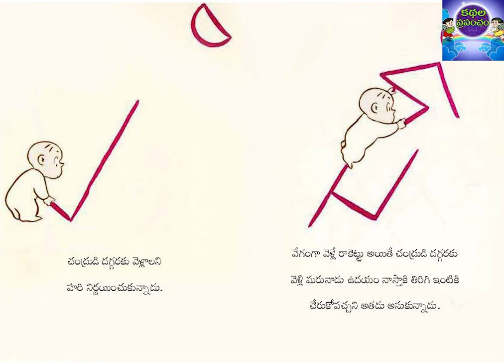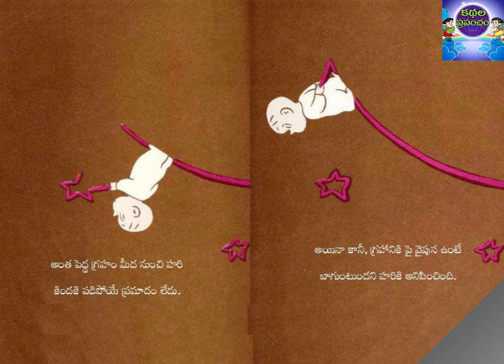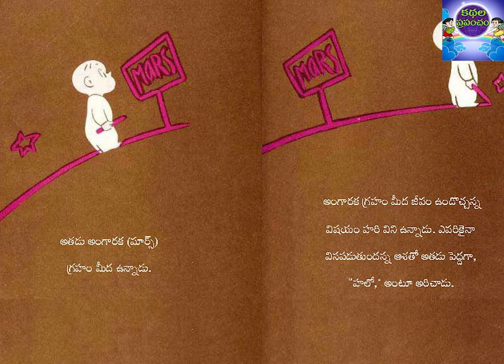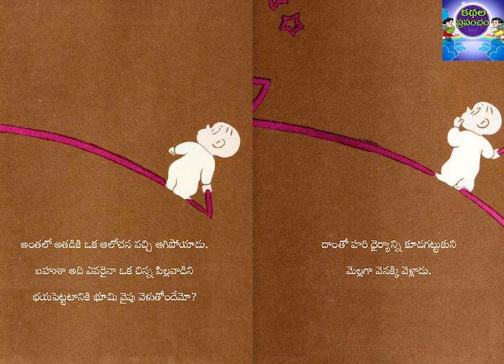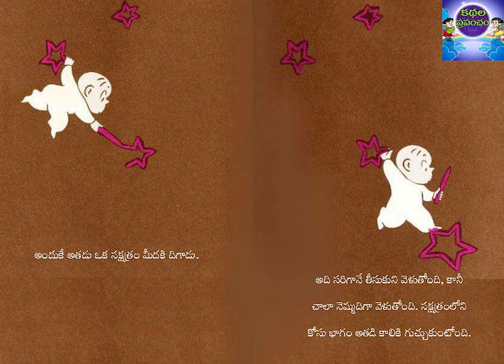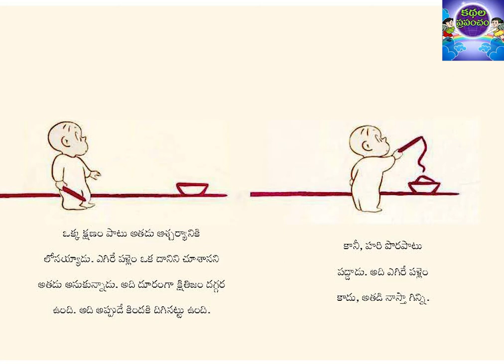Harolds Trip to the Sky||Padma Vangapally||Kathala Prapancham||కథల ప్రపంచం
A story world for all the children who wish to listen at anytime...